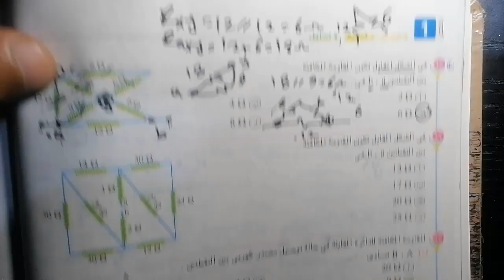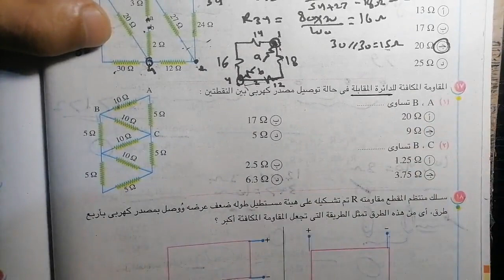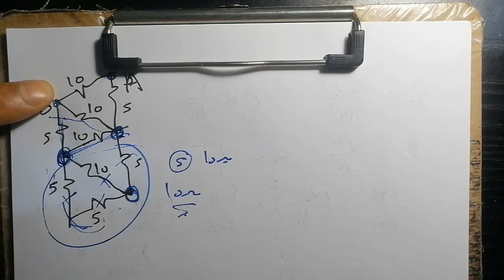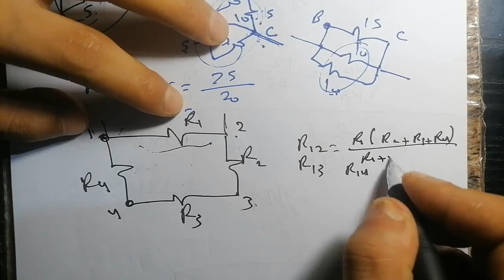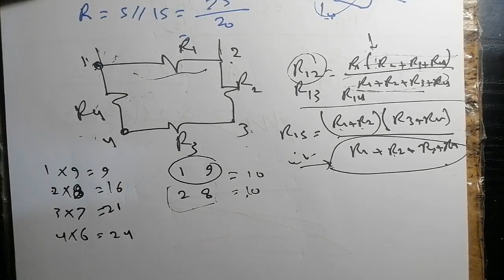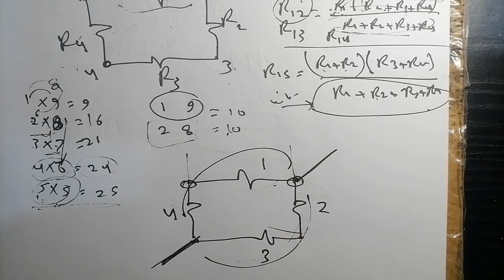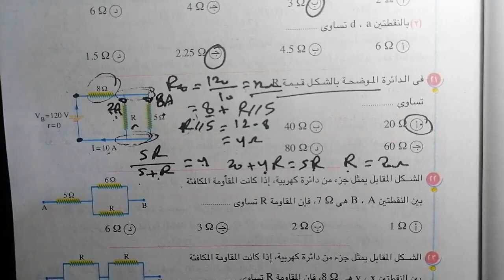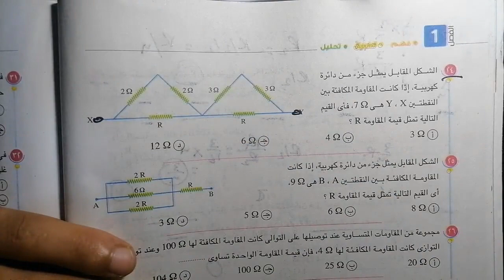حل اختر 16-24 | الدرس الثاني توصيل المقاومات | فيزياء كتاب الإمتحان تالتة ثانوي 2023